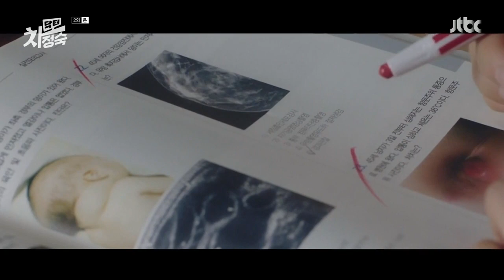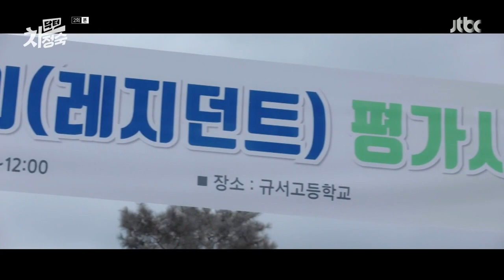2화 닥터차정숙 시험기간 몽타주